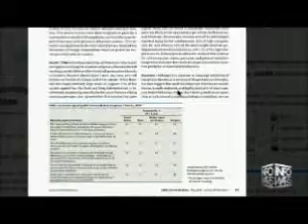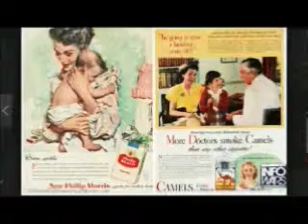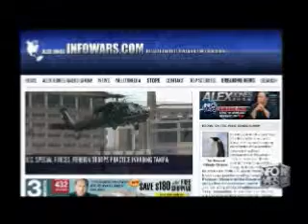The Alex Jones show Thursday May 22nd 2014 part 11 of 13 edited flagged by YouTube